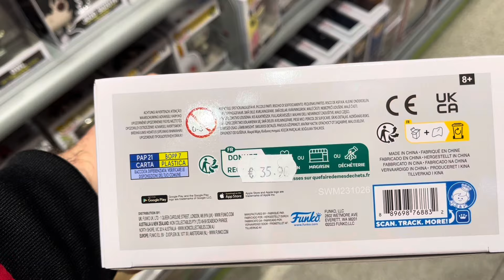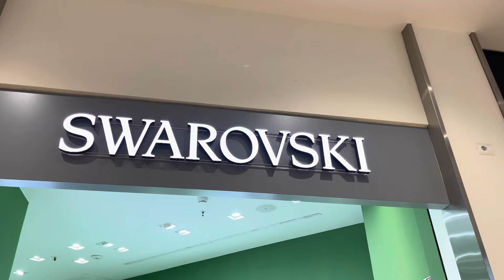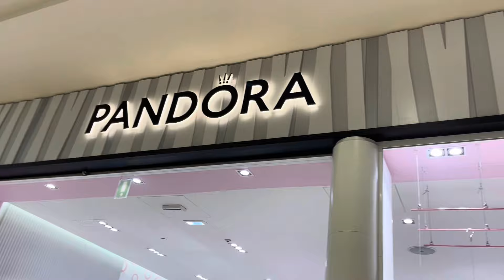SORPRESA PER MIA MOGLIE! LE COMPRO UN ALTRO REGALO PER IL COMPLEANNO!!!! VLOG!